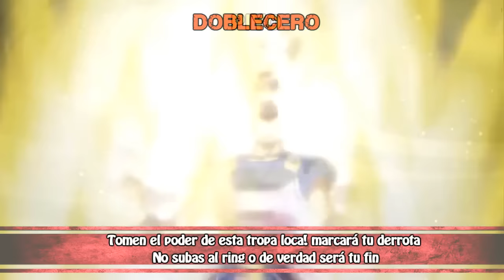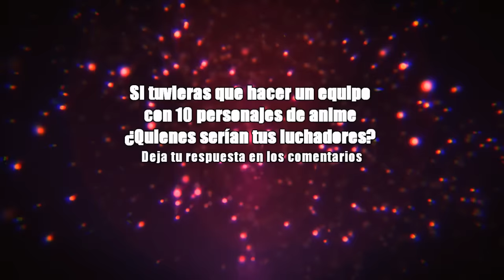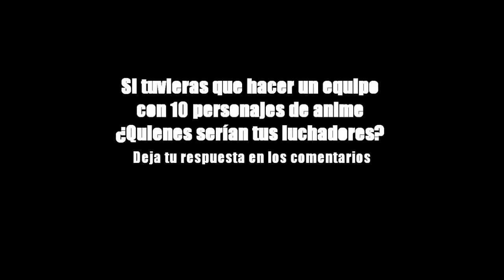RAP DEL UNIVERSO 7 | DRAGON BALL SUPER | Doblecero Ft Varios MACRO COLABORACIÓN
MEZCLA: BTH
VÍDEO: YO